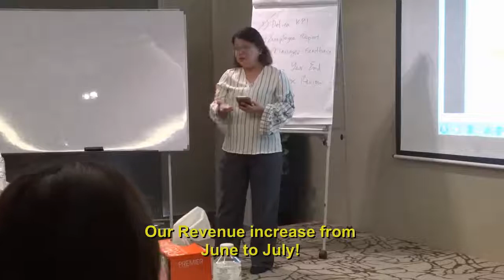SandMerit Testimonial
SandMerit Testimonial 1 minutes 30 minutes